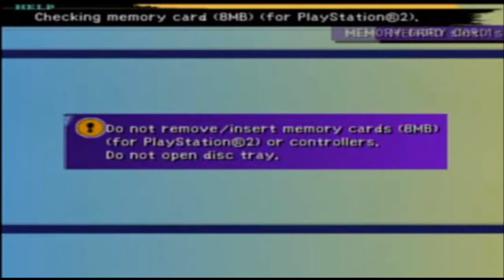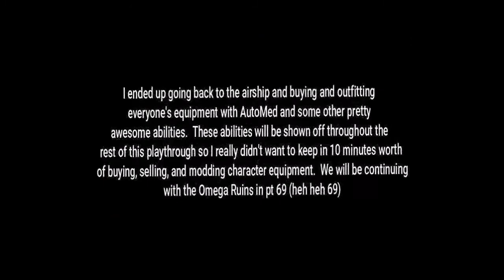Let's Play Final Fantasy X: Episode 68 - That Hidden Dungeon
WithYunabymyside